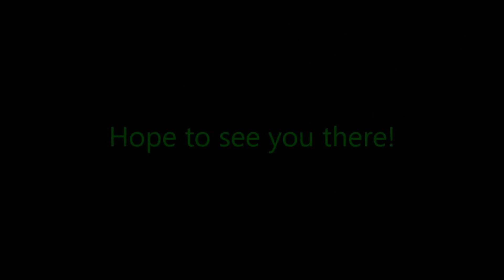Camping Reminder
This is a reminder for the July 11th-14th camping trip at Crystal Lake Campgrounds in the San Gabriel Mountains. The sites will be 32 and 33. Sites are $12 a night or $10 a night with adventure pass. Extra vehicles $5. Bring up your food and beverages. IF ANYONE CAN BRING UP FIRE WOOD IT WOULD BE A HUGE HELP. We will have plenty of camping games, karaoke, and a movie. Kids and pet friendly. We will see you there!